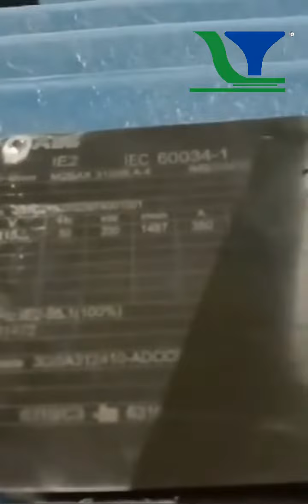Fortified rice kernel processing line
Fortified rice kernel processing line, 95 twin-screw extruder machines, 200KW Main Motor, 800-1100kg/h capacity, high strength high wear resistance gearbox.
Shandong Light M&E Co., Ltd.
95 twin-screw extruder Fortified rice kernel machines line